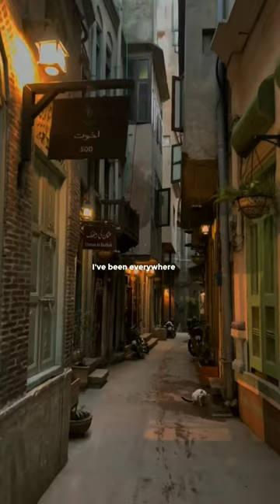Where have you been x The hills || Remix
Lyrics: I've been everywhere
            Man looking for someone
            someone who can please me